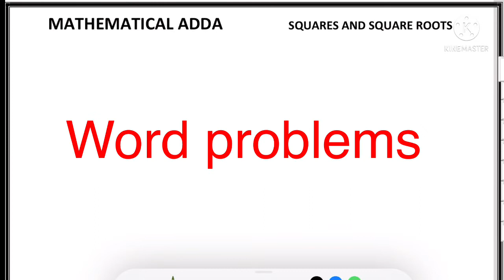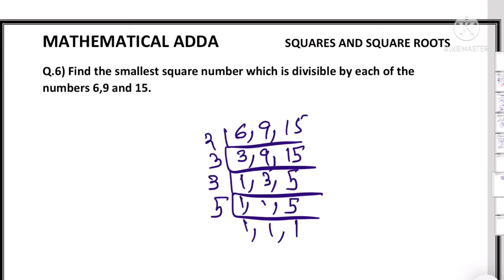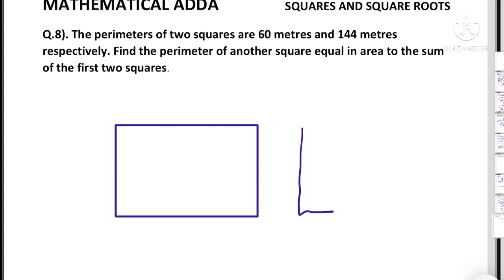Important word problems on Squares and square roots | class viii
ICSE class viii maths